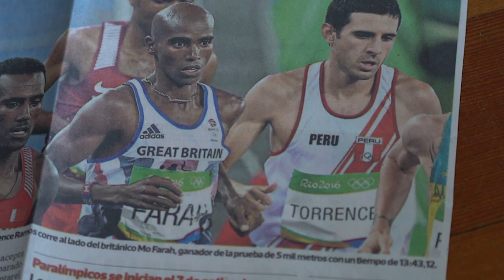The David Torrence Story